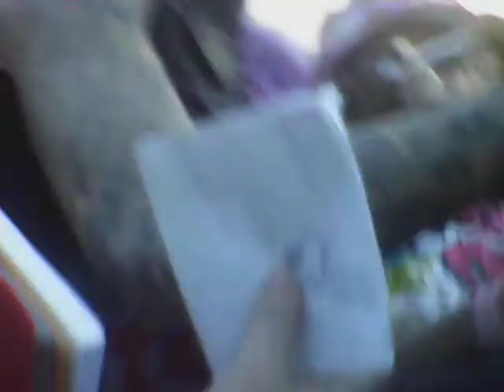Oh Mah Gosh! Jayy!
I finally found my concert footage! This is the Scene Is Dead Tour on October 12th in Tulsa. It was at the Compound. I shot this footage myself. This is when Jayy came out of his tour bus for the first time. Everyone was freaking out. Sorry for all of the fangirling.